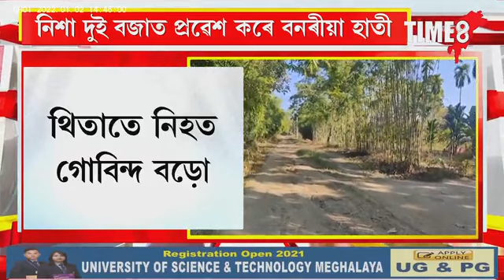বিহপান কৰি আত্মহনন কিশোৰ-কিশোৰীৰ